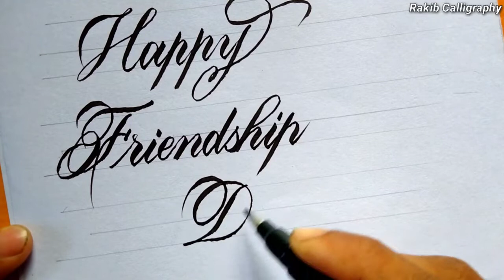Happy Friendship Day in Copperplate calligraphy | friendship day greetings